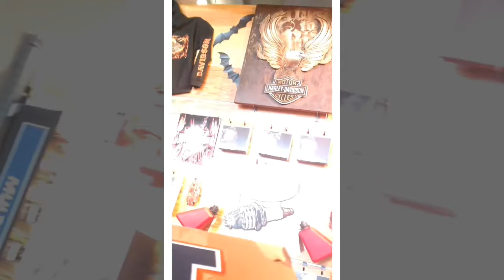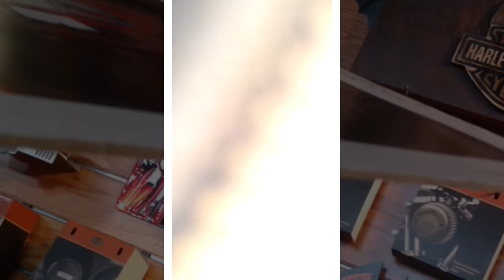Zack Kassian signs some autographs for DAGR Sportscards and Collectibles at Harley Davidson of Edmon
Edmonton Oilers Zack Kassian signs some autographs during his autograph signing at Harley Davidson of Edmonton